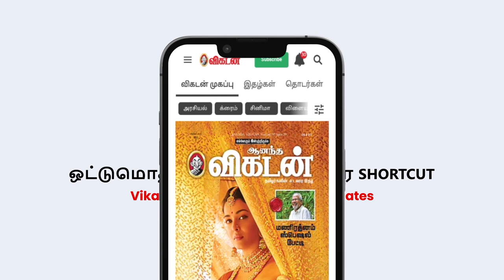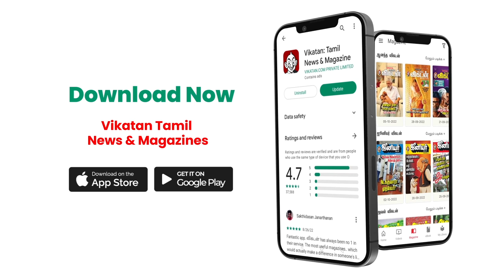"CAREER BREAK எடுத்துகிட்ட 1,00,000 பெண்களை AVTAR வேலையில் சேர்த்திருக்கு!" - SAUNDARYA RAJESH Exp..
இந்த வீடியோவில் பெண்கள் வேலைக்கு போவது குறித்து மட்டும் பேசாமல், பணியிடத்தில் ஆண்கள் பெண்களை எப்படி பார்க்க வேண்டும், வேலைக்கு போகும் பெண்களுக்கு குடும்பம் என்னென்ன சப்போர்ட்களை செய்ய வேண்டும், பெண்கள் வேலை செய்யும் நிறுவனம் எப்படி இருக்க வேண்டும், எப்படிபட்ட நிறுவனங்களை பெண்கள் வேலை செய்வதற்காக தேர்வு செய்ய வேண்டும், Career Break எடுக்கும் பெண்களை வேலைக்கு எடுப்பதால் நிறுவனத்துக்கு என்ன நன்மை என்கிற விஷயங்களையெல்லாம் பேசியிருக்கிறார் DR. SAUNDARYA RAJESH, Founder – President, Avtar Group.

Credits:
Producer & Host: N.Nivetha
Camera: SureshKumar & priyan
Edit: Lenin.P
Executive Producer: S.Karthikeyan